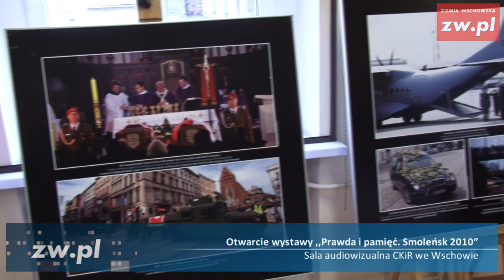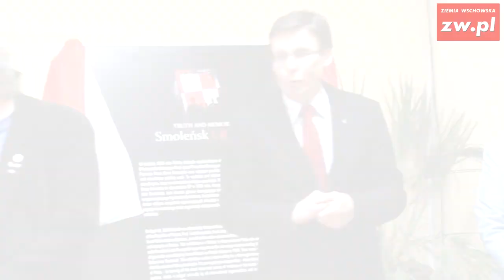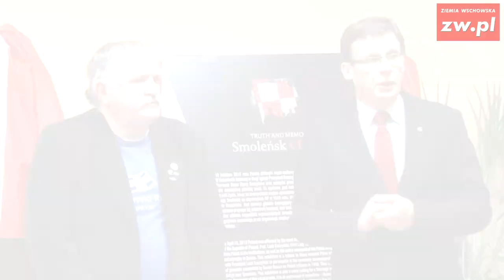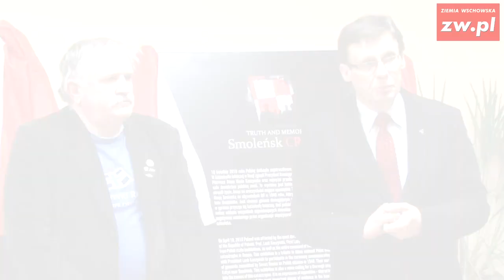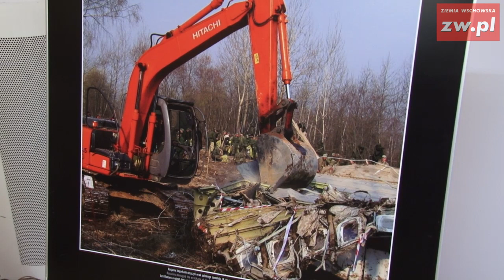Prawda i pamięć. Smoleńsk 2010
W Sali audiowizualnej Centrum Kultury i Rekreacji we Wschowie miało miejsce dzisiaj (1 marca) otwarcie wystawy ,,Prawda i pamięć. Smoleńsk 2010″. Pomysłodawcą wystawy jest Klub Gazety Polskiej we Wschowie. Wystawa będzie do obejrzenia jeszcze w sobotę i niedzielę (2 i 3 marca) w godzinach od 12 do 18

Wystawa przyjechała prosto z Legnicy i jak mówi Jan Kotwicki ze wschowskiego Klubu Gazety Polskiej -- w kolejce ustawiły się kolejne miasta, które są zainteresowane wystawieniem fotografii u siebie.
Wystawa swoją premierę miała w Brukseli w 2011 roku. Od tego czasu -- mówił Jan Kotwicki -- objechała całą Polskę i wszędzie spotykała się z zainteresowaniem.

Sama zaś wystawa zawiera fotografie z miejsca katastrofy, wraku Tupolewa, wydarzeń na Krakowskim Przedmieściu oraz pogrzebu prezydenta Lecha Kaczyńskiego.

Inaugurujemy wystawę -- mówił Marek Ast podczas oficjalnego otwarcia -- w dzień święta narodowego, poświęconego pamięci żołnierzy wyklętych. Można więc powiedzieć, że to dzisiejsze wydarzenie we Wschowie ma symboliczny wymiar.

Podczas otwarcia głos zabrał również z-ca burmistrza Andrzej Nowicki.

Dzisiaj mamy okazję zobaczyć fotografie, upamiętniające wydarzenia sprzed trzech lat -- mówił -- a jeszcze kilka lat temu, w tym budynku gościliśmy Macieja Płażyńskiego, który zginął w tej katastrofie. Poza elementem dokumentującym tamtą historię, pojawiają się również refleksje osobiste, wynikające ze spotkań z ludźmi, których dzisiaj już między nami nie ma.

Wystawa będzie do obejrzenia jeszcze sobotę i niedzielę (2 i 3 marca) w godzinach od 12.00 do 18.00